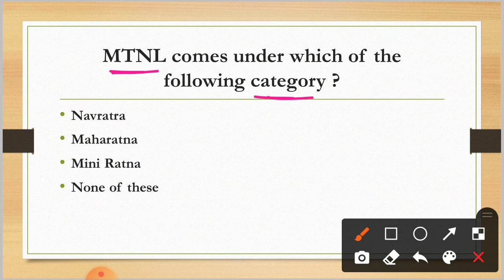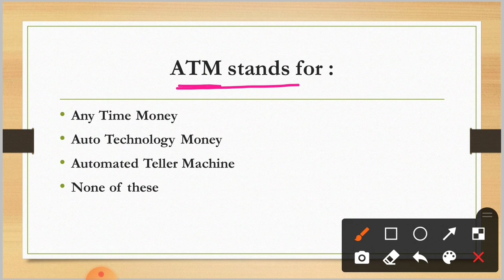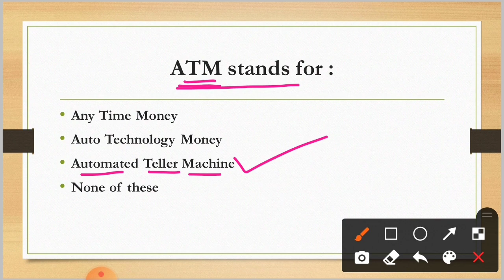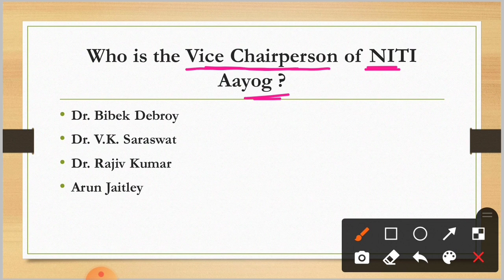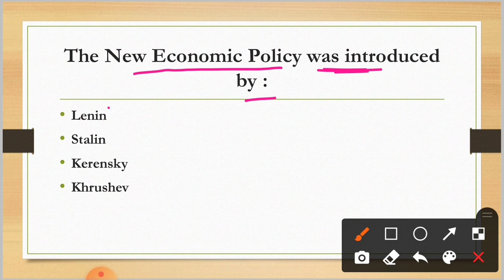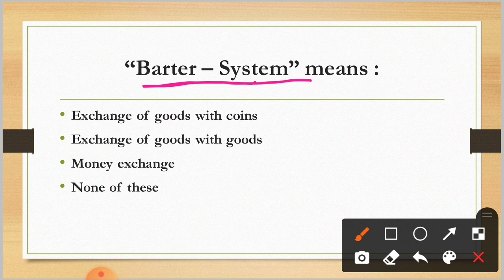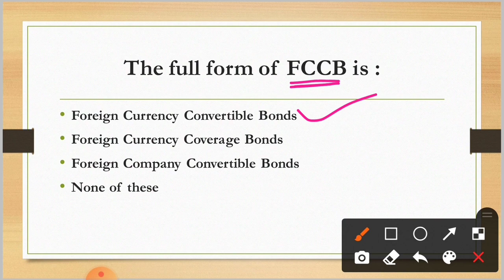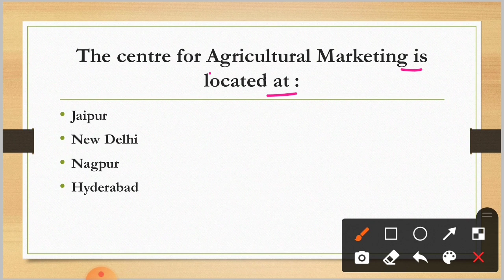Economics GK For OSSSC Combined Exams | ARI AMIN Previous Year Question Paper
Economics Most Important Questions For All Exam | Economics Mcq | Economics | By Tapan Sir

economics for RI exam
economics for Odisha Police
economics for ssc gd
economics mcq
economics
economics mcq PDF
economics 1 McQ
1000 McQ economics
economics class 10 McQ
micro economics
economics for ssc cgl
+2 economics
economics quiz
economics test
macro economics
McQ on economics
mic economics mcq
economics in Hindi
class 10 economics mcq
+2 2nd year Economics
economics selection